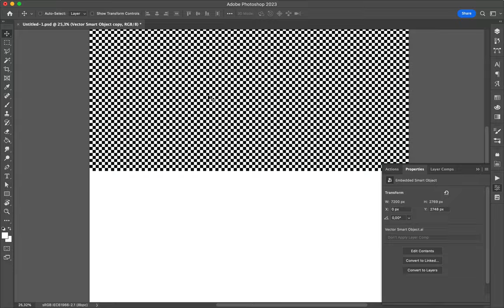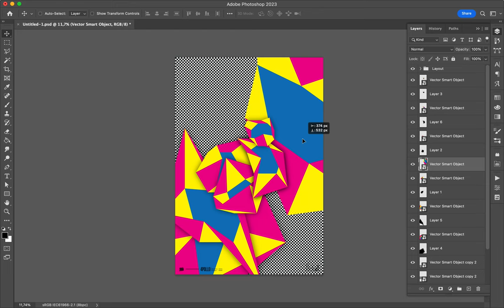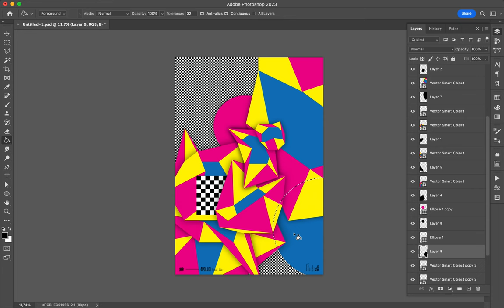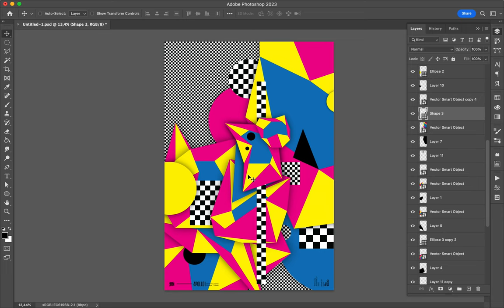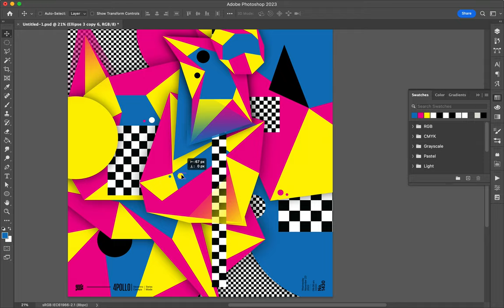Poster Speed Art 1430 Geo 15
I finally changed the style of the mini-series.